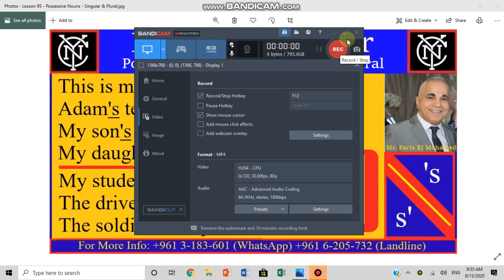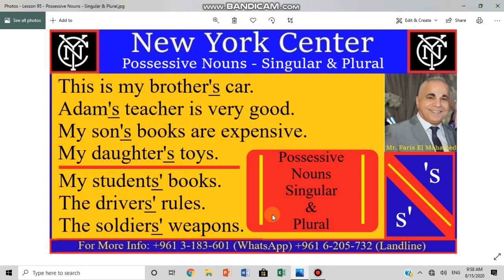Video # 95 - Possessive Nouns - Singular & Plural. الأسماء الملكية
Lesson 95 - “Possessive Nouns - Singular & Plural”. With this video, I will teach you all about “Possessive Nouns - Singular & Plural” in a very simple and comprehensible way.